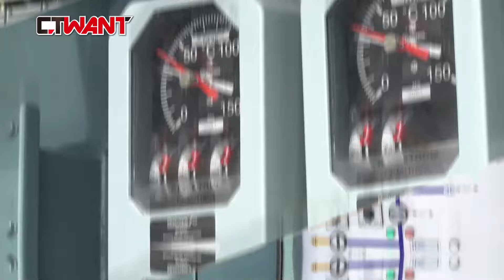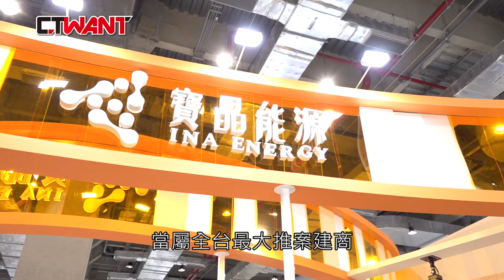CTWANT 特別企劃 / 老舊茶村迎來高科技加值 寶晶推光電結合地方創生三農共好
「日本過去也堅守農地農用，但搞到最後，和尚跑走了、沒人來敲鐘，廟再大有什麼用，荒蕪而已，台灣不該步上日本的後塵，現在有『低碳經濟』選項、千載難逢，我們可以為農村多做一些事，引進高科技做互補、產業品牌加持。」寶晶能源董事長蔡佳晋接受CTWANT記者專訪時，一語道出台灣綠能與農業發展的困境及解方。